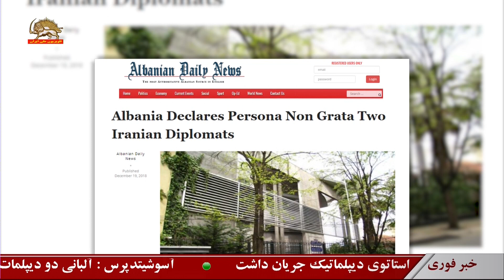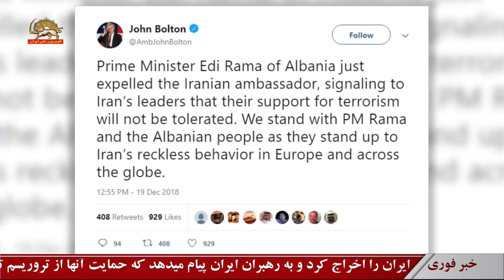خبرفوری اخراج دو دیپلمات رژیم ازآلبانی-۹۷۰۹۲۸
چهارشنبه شب نوزدهم دسامبر اخراج دو دیپلمات تروریست اطلاعاتی رژیم در آلبانی به خاطر درگیر بودن آنها در فعالیتهایی که امنیت این کشور را به خطر می‌اندازد، اعلام شد.
وزارت اروپا و امور خارجه در آلبانی خاطرنشان کرد تصمیم به اخراج دیپلمات تروریستهای اطلاعاتی در مشورت با کشورهای متحد گرفته شده است. زیرا فعالیتهای آنان در آلبانی در نقض استاتوی دیپلماتیک جریان داشت.
آسوشیتدپرس گزارش کرد آلبانی دو دیپلمات رژیم ایران را به دلائل امنیتی اخراج کرده است.  آسوشیتدپرس خاطرنشان میکند که آلبانی محل سکونت بیش از دو هزار تن از اعضای گروه اپوزسیون در تبعید مجاهد خلق میباشد که از عراق به آنجا منتقل شده‌اند.
متعاقباٌ جان بولتون مشاور امنیت ملی رئیس جمهور آمریکا اعلام کرد نخست وزیر آلبانی ادی راما، سفیر رژیم ایران را اخراج کرد و به رهبران رژیم  ایران پیام میدهد که حمایت آنها از تروریسم تحمل نخواهد شد. ما در کنار نخست‌وزیر ادی راما و مردم آلبانی ایستاده‌ایم. و این در حالی است که آنها به مقابله با رفتار خودسرانة رژیم ایران در اروپا و در سراسر جهان برخاسته‌اند.
آخرین خبرها حاکی از این است که یکی از دیلپمات تروریستهای اخراجی محمدی‌نیا سفیر رژیم آخوندها در آلبانی است. این فرد که یک مامور اطلاعات این رژیم و  از اعضای هیأت مذاکره برجام با آمریکا بود قبلاٌ توسط مقاومت ایران افشا شده بود.
یادآوری میکنیم که ادی راما نخست وزیر آلبانی در ۳۰ فروردین ۱۳۹۷ توطئه ترورسستی علیه گردهمایی نوروزی مجاهدین در آلبانی را که با حضور خانم مریم رجوی و شهردار جولیانی برگزار میشد، افشا کرد. ادی راما گفت‌من معتقدم در رابطه با مجاهدین ما کار درستی انجام دادیم. ما جزو گروه اروپایی آتلانتیک هستیم که به شیوه مشابه مورد تهدید هستند. من معتقدم تمام این کشورها علیه تهدیدهای تروریستی اقدام میکنند.